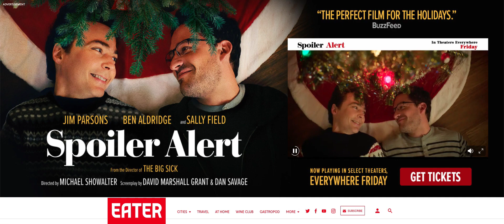Focus Feature Spoiler Alert Prelude